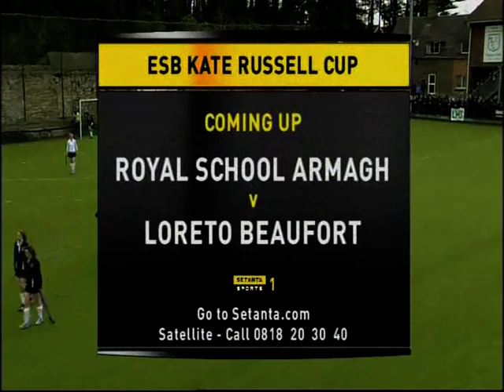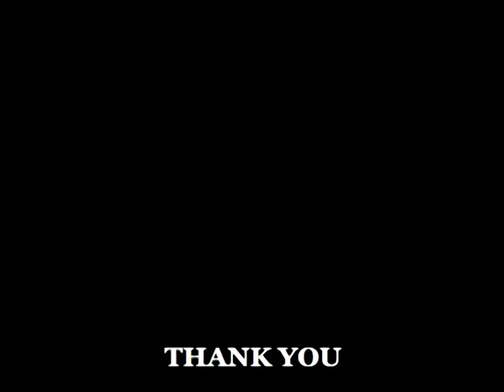Irish Hockey Awards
field hockey. irish international hockey night